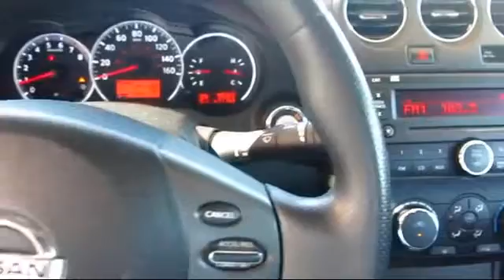2012 Nissan Altima Sacramneto Roseville Elk Grove Folsom Stockton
2012 Nissan Altima Stock Number: F9183A Vin:1N4AL2EP5CC216786.

Give us a call at or visit our for more information about this or any of our other vehicles.